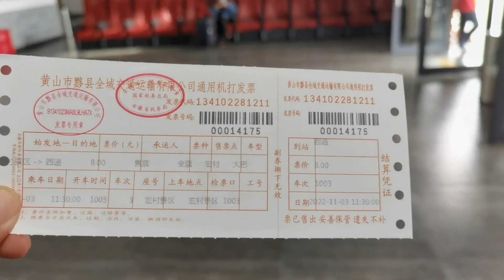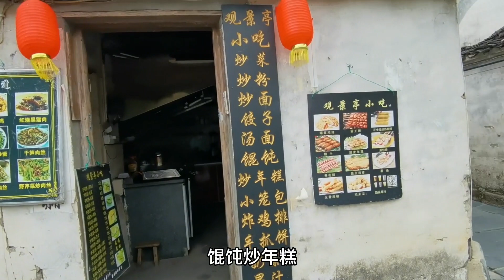从宏村古镇，坐大巴车去西递，在这里吃午饭